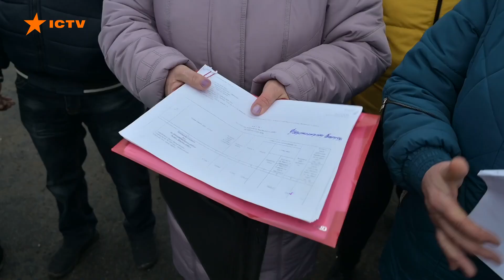Черкащина потерпає від нестачі води? Як таке можливо у ХХІ столітті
Як жити далі - не знають мешканці села на Черкащині.

Лиш уявіть, в сучасному 21 столітті люди живуть, немов в середньовіччі, вже понад 30 років – як манни небесної чекають снігу або дощу, аби набрати води та елементарно випрати білизну. []

Бо ж користуватися криницями в селі просто небезпечно.

Вже 2 роки влада обіцяє, що вирішить проблему.

Та щоразу будівництво нового водогону відкладається у довгелецький ящик.

Як бідолашні виживають, та чому керівництво громади не може забезпечити своїх мешканців життєво необхідним?